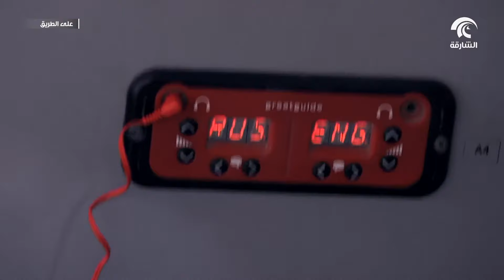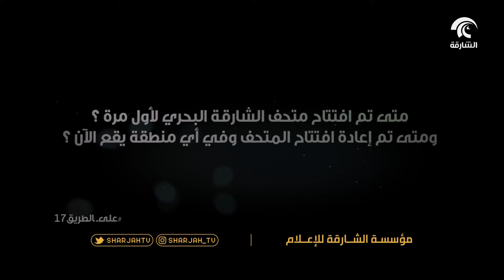الحلقة 12 - برنامج على الطريق - الباص العجيب